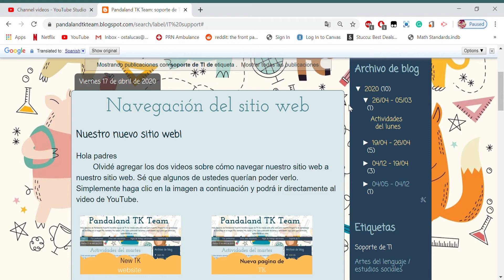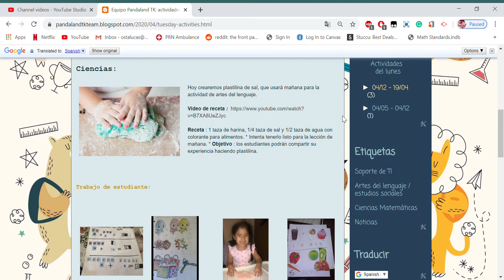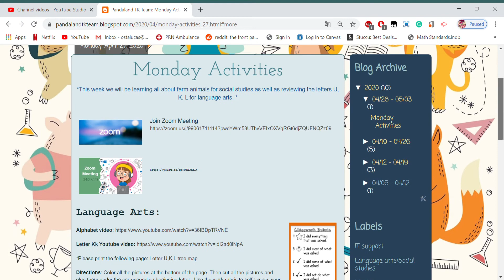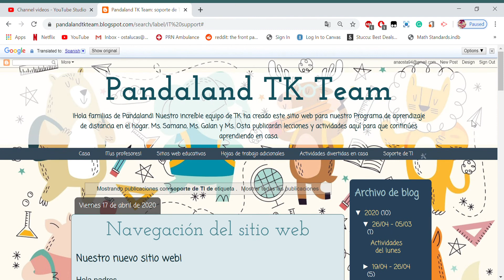Ver actividades viejas